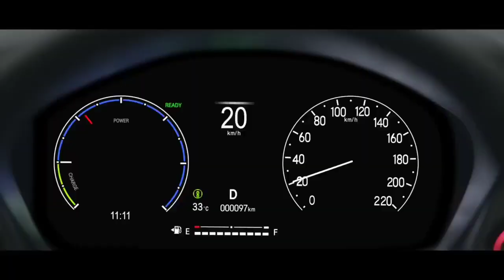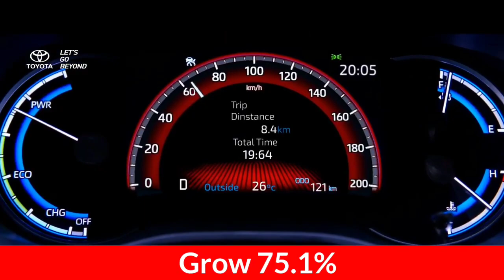Top Best selling car brand January 2023 || Most selling car brand Jan 23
Top Best selling car brand January 2023 || Best selling car brand Jan ||

Yours Queries:-

2022 most reliable car brands,
2022 best selling cars,
best selling cars in 2022